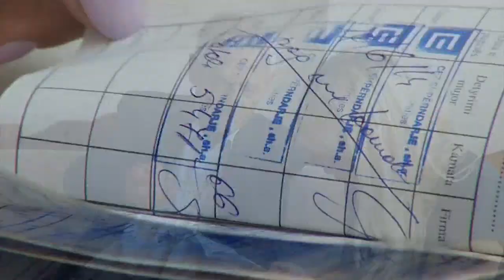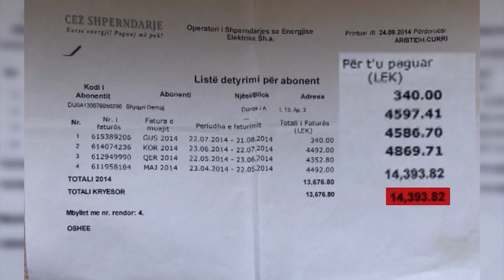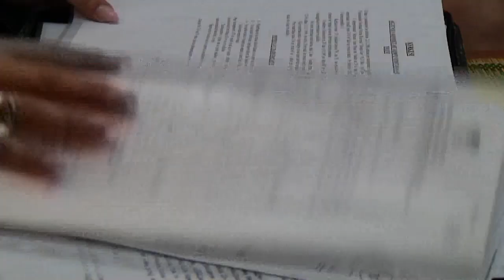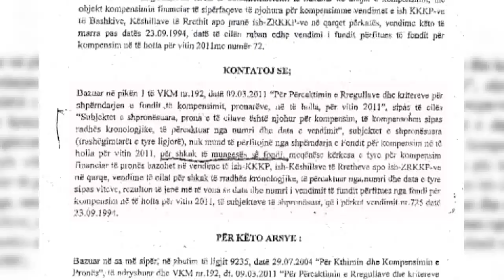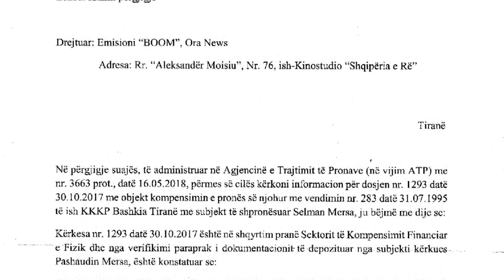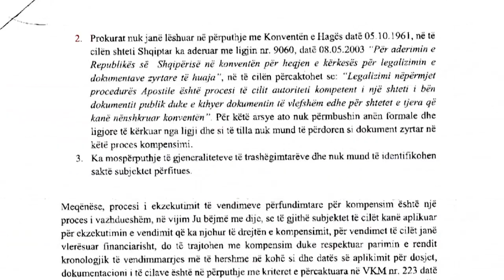U faturua për 7 muaj afrofe, BOOM i zgjidh problemin qytetarit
Në redaksinë e emisionit BOOM ka mbërritur një denoncim nga një qytetar, i cili kishte probleme me OSHEE.

Shyqyri Demaj disponon një apartament në zonën e plazhit në Durrës, por ai thotë se është dënuar ekonomikisht me pa të drejtë pasi është faturuar afrofe për 7 muaj. Faturimi i kthyer në debi kap vlerën e 1.5 mln lekëve. Sipas tij, OSHEE Durrës nuk i ka dhënë zgjidhje, por vetëm i ka kërkuar që të paguajë lekët për muajt e faturuar afrofe.

Gazetarja e BOOM iu drejtua Zyrës Qendrore të OSHEE, e cila tha se pas shqyrtimit të rastit zotit Demaj i hiqet afrofeja.

Ardian Kola, Drejtor për Mediat në OSHEE:  Pas paraqitjes së çështjes nga ana e redaksisë suaj ne bëmë verifikimet në terren. Abonenti është faturuar afrofe në kushtet kur nuk është lexuar matësi. Flasim për një periudhë përpara 8 viteve. Në momentin që abonenti në dhjetor të 2014 e tutje ka vijuar ti lexohet matësi, OSHEE ka bërë të gjitha saktësimet dhe ai ka një lexim tashmë, janë hequr të gjitha faturimet e padrejta afrofe, duke i lënë vetëm një muaj sic është në rregulloren e ERE. Ai tashmë ka detyrimin për të paguar kosnumin në bazë të leximit, të akumuluar në vite që abonenti ra dakord. Për ti ardhur në ndihmë i kemi dhënë mundësinë që ta shlyejë me këste.